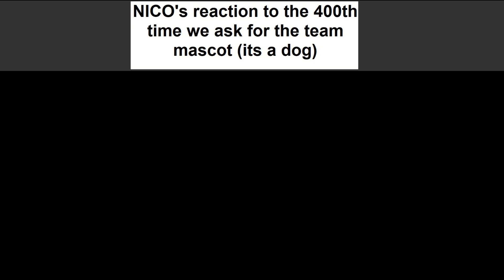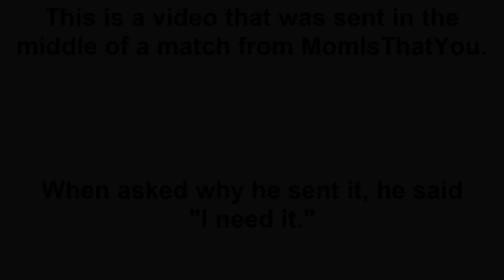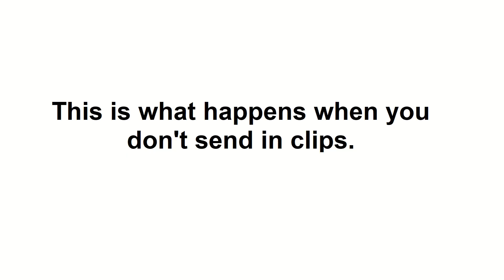Most Sane KC Espresso Video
bing chilling